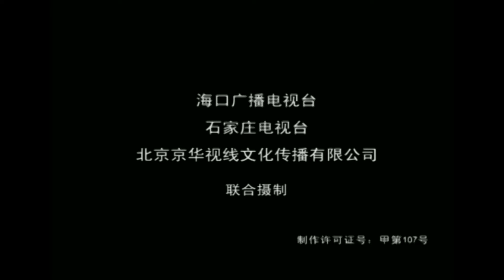渴望城市 15 农村老实人进城当小区保安 却受业主百般羞辱 终酿惨剧 陈锋的故事 上（真实展现打工人背井离乡在城市生存的孤苦无奈 罗晋 携群星亲情演绎）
第一部
《渴望城市》第一部，真实展现他们背井离乡在城市生存的孤苦无奈：进城做保姆的农村妇女深陷婚姻牢笼的悲惨境遇；顶着风险辛苦帮人开黑车却被拖欠薪水的农民司机；处处想帮人解决问题却招致祸端的小区保安；进城打工妻子却遭遇性骚扰的夫妇……悲剧故事的背后，是这些城市边缘人被忽略的自尊，被轻视的命运和他们对融入城市的热切渴望。
第二部
《渴望城市》第二部记录下了生存在城市边缘的外来工的生活状态，延续前作的现实风格，带有本色的纪实性，除了聚焦普通人群的感情，剧中的演员基本上都是群众演员，其中有进城做保安的却深受噪音干扰精神崩溃的农村青年，为生计被逼当上陪酒女郎的年轻女孩，以及无法过上正常夫妻生活导致家庭悲剧的民工夫妇。他们已不是贺岁片《天下无贼》里挣6万块钱然后回家盖房娶媳妇的卓根，他们已寄希望于自己能获取与城里人一样的地位与尊严、权利与机会。